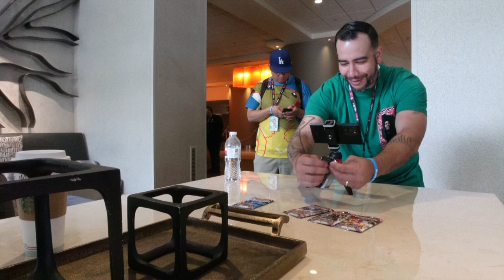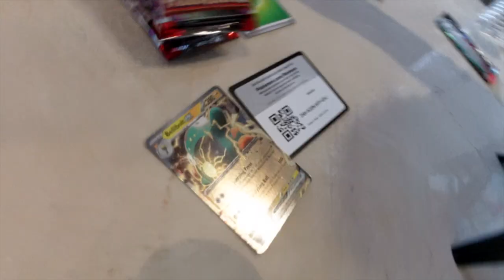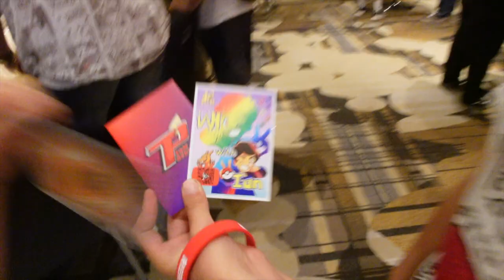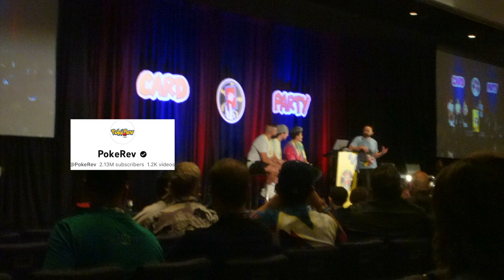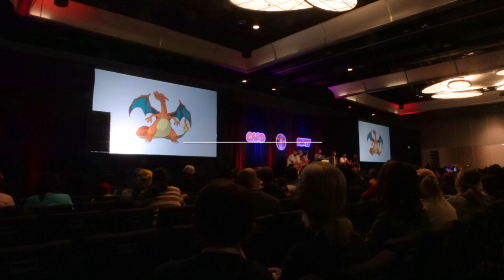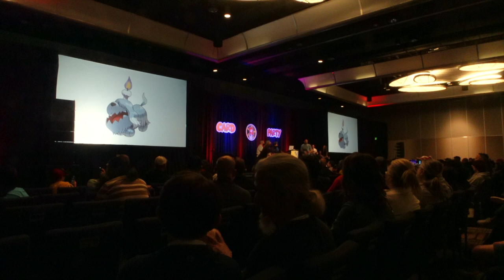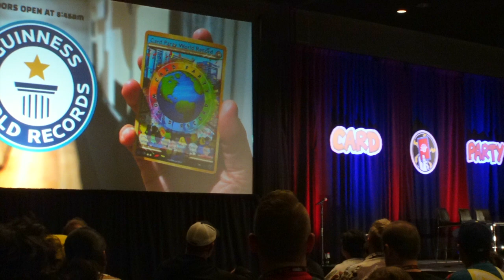Card Party 2023| VLOG 1/3|Pokemon| Pack battles| exclusive BTS| BeanBoozled challenge | Blue vs red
The first ever Card Party in Anaheim, CA was a lot of fun! Hope you enjoy my VLOG Series, This was Pat Flynn's first ever Card Party. So many friends and creators gathered together ! What a BLAST! WE HAD THANK YOU ALL! If you don't KNOW!! Card Party was a Pokemon Convention hosted by DPM BEST!! event ! IT featured activities, Vintage Pokemon Box Breaks Pokemon Trading Nights, MANY Pokémon Vendors 1 of, The Biggest Pokemon Youtubers events in the World
and many more! DONT MISS PART 2 of 3 ! from Card Party 2023!!

*Giveaways ARE FREE NO COST JUST SUB LIKE AND follow our IG AND TIKTOK thats IT! to claim PRIZE!

WE ARE ALSO ON TWITTER @Californialifetv

THIS IS CALIFORNIA LIFE TV ON OUR CHANNEL WE UPLOAD EVERYTHING THAT IS PART OF THE CALI LIFESTYLE  SHOPPING PACK RIPS VLOGS TRAVEL POKEMON !
DAILY SHORTS !

LIVE STREAMING  at least twice a week!

CHANNEL RULES!
BE RESPECTFUL
NO BEGGERZ NO SPAMMING N CHAT
DONT BE SHY LETS TALK!

We also have a Murch store don't forget to check it out.

DAILY SHORTS !

CHANNEL RULES!